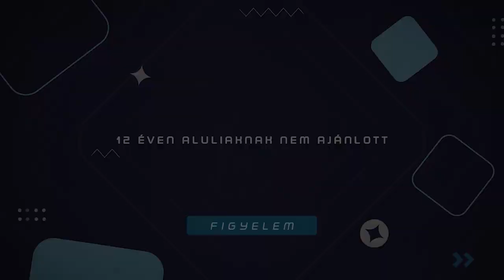Matematikai magyarázat a nyakkendőnk rondaságára (Egy csodálatos elme) | Parallaxis #108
1947-et írunk: John Nash megérkezik a Princeton egyetemre, hogy matematikát tanuljon. A különc fiút egyetlen dolog érdekli: egy egészen eredeti ötlet megtalálása. A matematika szakon könyörtelen verseny folyik, és sokan szívesen látnák Nash bukását. Mégis épp a rivalizálás adja meg neki a kellő lökést: egy este a helyi bárban megfigyeli, hogyan versengenek a fiúk egy szőke lányért, és az ötlet, mely oly régóta kísérti, megfogan, és megírja dolgozatát a játékelméletről, a versengés matematikájáról. Ám ennek a munkának, veszélynek és titkolódzásnak súlyos ára van... A Parallaxis legújabb részében az Egy csodálatos elme (2001) című filmről beszélgettünk.